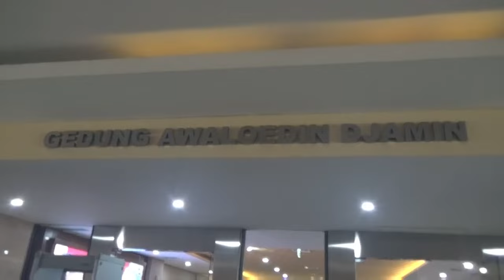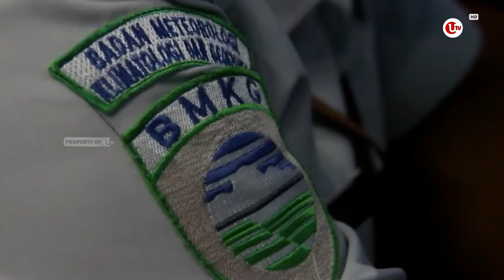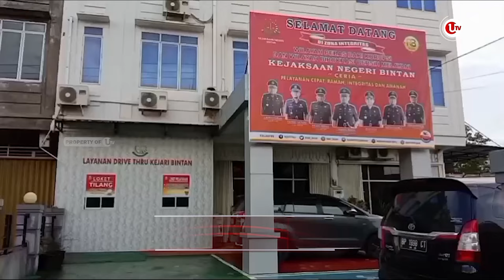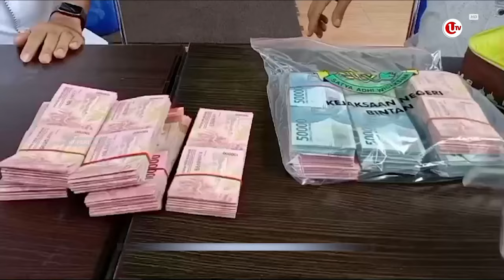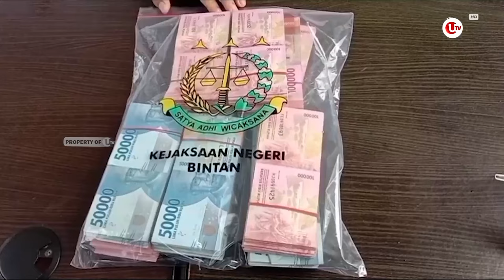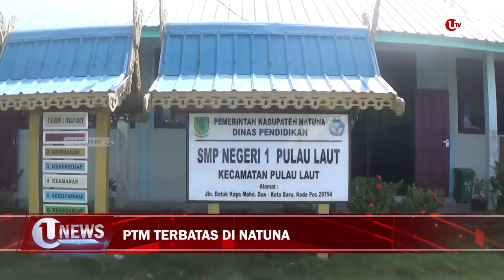[U-NEWS] TEREKAM CCTV, PENCURI SEMBAKO BERAKSI HANYA GUNAKAN CELANA DALAM | EDISI 10 JANUARI 2022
Tanjungpinang - Aksi pencurian kembali hebohkan warga Tanjungpinang kali ini aksi seorang pria terekam kamera CCTV saat mencuri sembako.

Berita 1 :
Ferdinand Hutahaean Penuhi Panggilan Polisi, Mengaku Ada Penyakit

Berita 2 :
Soerya : Pdip Partai Pelopor Yang Memperjuangkan Kepentingan Rakyat

Berita 3 :
Terekam Cctv, Pencuri Sembako Beraksi Hanya Gunakan Celana Dalam

Berita 4 :
Epidemiolog Prediksi Mutasi Virus Covid 19 Berakhir Tahun Ini

Berita 5 :
Gempa Bumi Rusak 13 Bangunan Di Halmahera Utara

Berita 6 :
Puluhan Nakes Bintan Diperiksa Jaksa

Berita 7 :
Pasutri Di Jember Terseret Arus Sungai

Berita 8 :
Jokowi Stop Ekspor Bahan Mentah Bauksit Tahun Ini

Berita 9 :
Sempat Dilaporkan Hilang, Nelayan Ditemukan Meninggal Dunia

Berita 10:
Sekolah Di Natuna Mulai Laksanakan Ptm Terbatas 100 Persen

Berita 11:
Timnas Putri Siap Berlaga Di Piala Asia 2022

Berikut Liputannya.